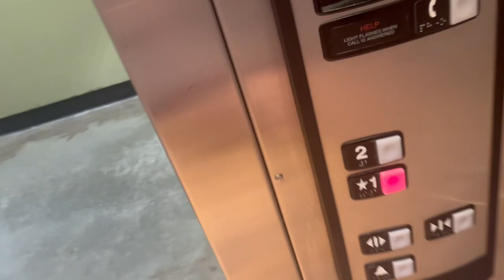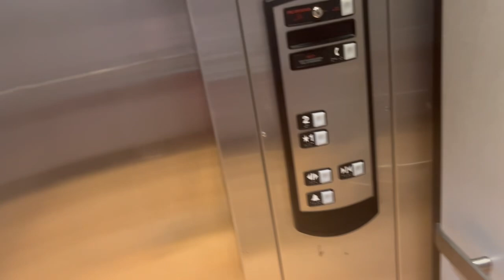Schindler 330A Hydraulic Elevator at Dicks Sporting Goods at Great Northern Mall - North Olmsted OH